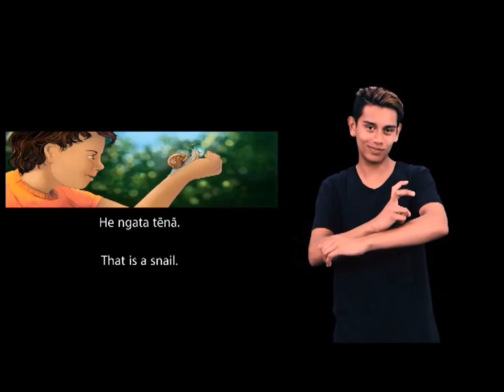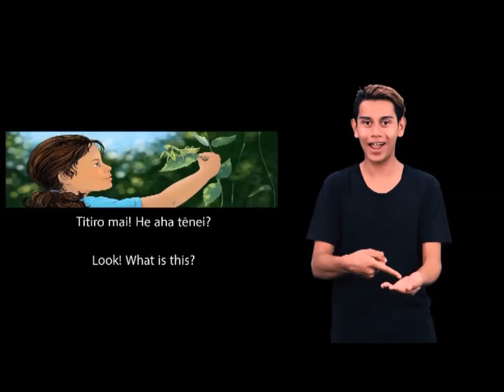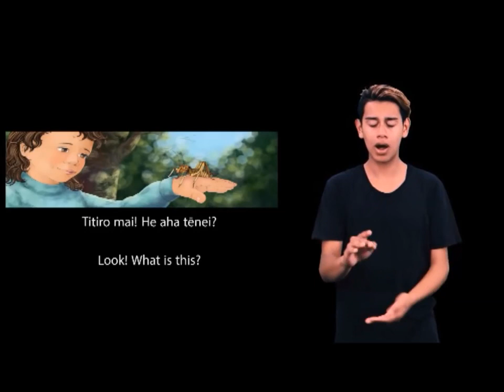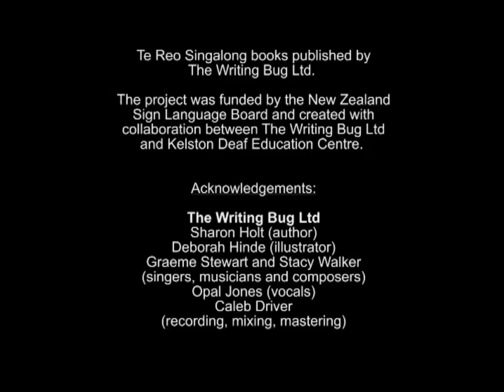Te Reo Singalong book - He aha tēnei? - NZSL, te reo Māori, English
Here’s one of our NZSL videos, created using our bugs book He aha tēnei?

Thanks to the NZ Sign Language Funding Board for funding the production of these videos.